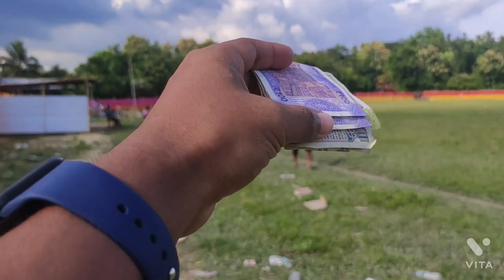killa pitra kami wo match Day ( kaita kami vs Gamaria kami) my vlogs( part 1)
welcome to my vlogs Baithang production